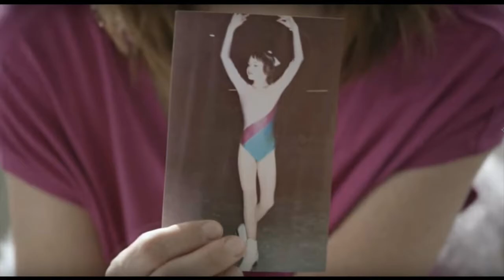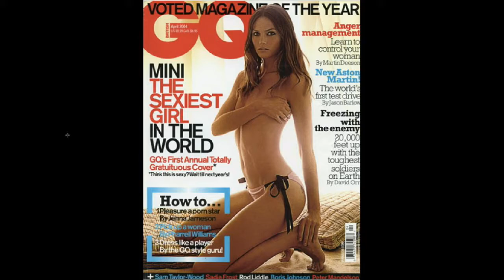Top Fashion Model, Actor & Producer Mini Anden - TomGirl Ep. 78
As one of the world’s top fashion models, Mini Anden has been on the covers of magazines such as Elle, Vogue , Marie Claire and GQ.  She’s worked with designers such as Tom Ford, Donna Karan and Calvin Klein and has been featured in numerous high profile campaigns.  In addition to modeling, she is an actor and producer and has appeared in TV and films such as Nip/Tuck, Chuck and The Mechanic.  Mini joins TomGirl host, J.J. Jurgens, to talk about her incredible career, her love for rescue dogs and give you a glimpse inside her world.